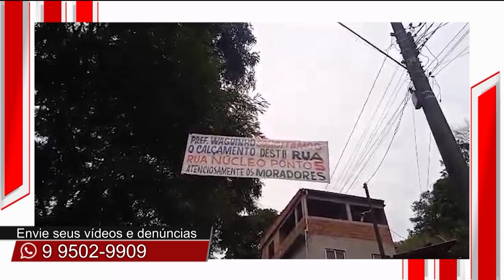Fala Baixada | 31/10/2023 | Na íntegra